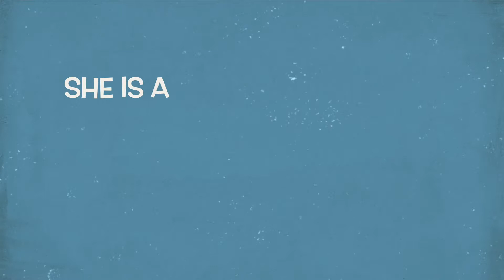PicaBoo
PICABOO - ID#A991842

My name is PICABOO.

I am a female, blue and white Pit Bull Terrier.

The shelter staff think I am about 5 months old.

I have been at the shelter since May 12, 2016.

Picaboo has degeneration of her spinal cord which is an irreversible, progressive disorder. She will benefit from the use of a chair and will need a home that is willing/able to provide for her special needs, which may include worsening condition, recurrent urinary tract infections, and other secondary issues that may arise from the her inability to use her hind end. Picaboo seems to have some bladder and bowel control that may be maintained with consistent pottying to encourage reflexive bladder/bowel behavior. The shelter will purchase and/or procure a chair for her. She requires no additional treatment at this time.